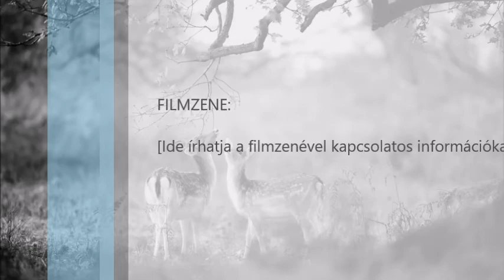Bernáth Csenge - Az avar alatt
Füzesabonyi Teleki Blanka Általános Iskola és Alapfokú Művészeti Iskola
Médi Szakkör 2022